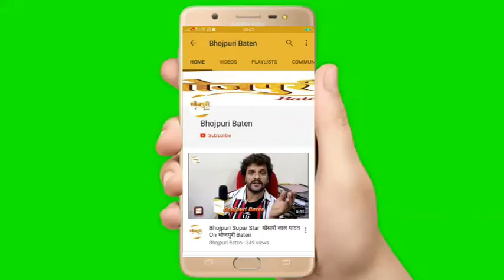Khesari Lal Yadav की दीवानी Bhojpuri Actress "Dipali Ganjare"